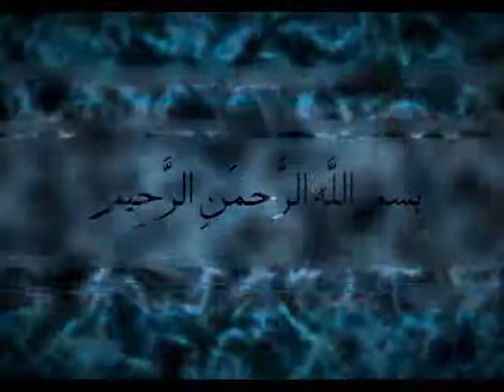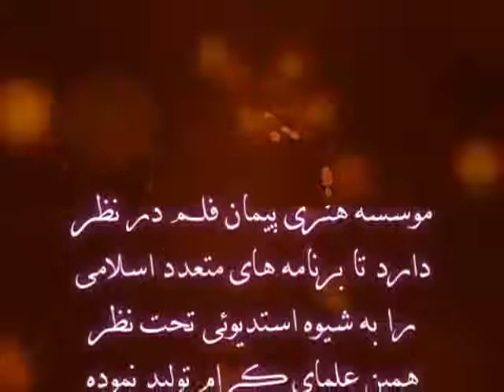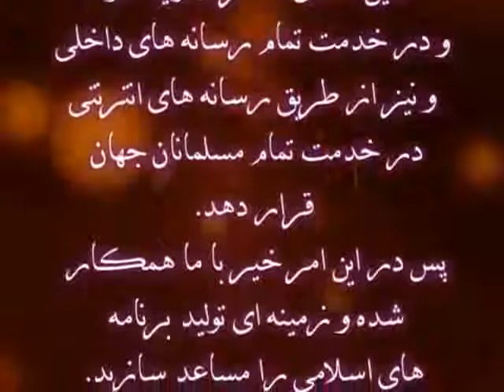030 - احکام قربانی / دکتور عبد الله نور عباد / تولید پیمان پروردکشن